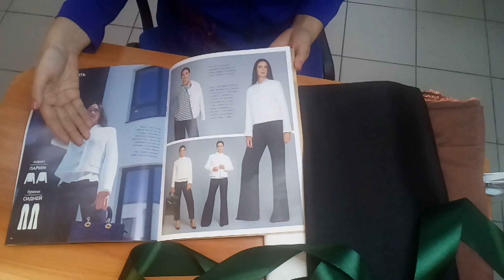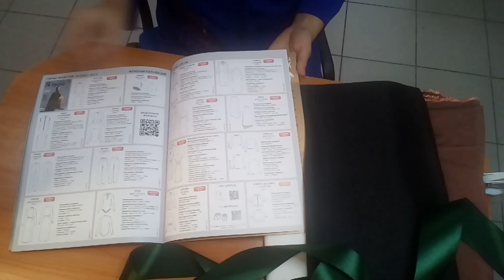Обзор нового выпуска журнала "Я Шью"